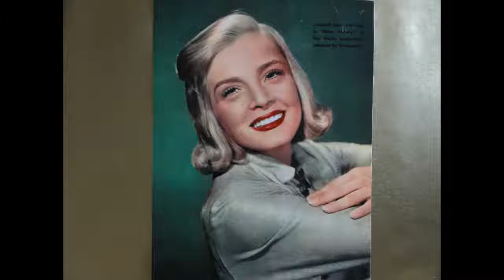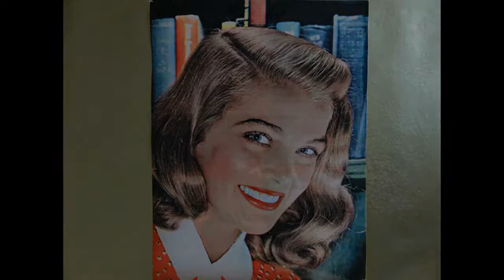HOLLYWOOD GLAMOUR TRIBUTE #52- LIZABETH SCOTT (1922-2015)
"HOLLYWOOD AND THE FEMININE FORM DIVINE"- LIZABETH SCOTT. She came into the world as Emma Matzo on September 29,1922,in Scranton,Pennsylvania. Her father was John Matzo,who owned Matzo Market in Scranton,and her mother was Mary Pennock. Scott's love of acting began early at age eleven when she played the Fairy Godmother in "Cinderella" at summer camp. She attended Maywood Seminary,a local Catholic Girl's School,and later attended Scranton's Central High School where she performed in several plays. After graduation,Scott spent the summer working with the Mae Desmond Players,and later with the Barton Theater in Abingdon,Virginia. Later she enrolled at Maywood College,but quit after six months. In 1939,Scott moved to New York City where she enrolled at the Alvienne School of the Theater. In 1940,she joined the road company of Olson and Johnson's "Hellzapoppin",and later in 1942 was chosen as the understudy of Tallulah Bankhead in Thorton Wilder's "The Skin of Our Teeth". After Bankhead left the production,she was replaced by Gladys George,who became ill one night on August 30,1943,and was replaced by Lizabeth Scott. Scott later replaced Miriam Hopkins in the Boston Production of "The Skin of Our Teeth". After the play's run,she modeled for the Walter Thorton Agency,and later appeared in a photo spread for Harper's Bazaar Magazine. Hollywood agent Charles Feldman admired her photo spread,and offered Scott a screen test for Warner Brothers Studios in March of 1944. When the test proved unsuccessful,producer Hal Wallis signed the twenty-two year old Lizabeth Scott to a long term contract with Paramount Studios. Her first film was as the leading lady in "You Came Along" in 1945,and stardom soon followed. Lizabeth Scott had an unforgettable screen presence with her tawny blonde hair,piercing blue eyes,and a unique,throaty voice. She was the embodiment of the legendary femme fatale of film noir. The one word to describe Lizabeth Scott would have to be "bewitching". Vital stats- Hair blonde,Eyes blue,Height 5'5 1/2",Weight 115 lbs. Other notable films include "You Came Along"(1945),"The Strange Love of Martha Ivers"(1946),"Dead Reckoning"(1947),"Desert Fury"(1947),"Pitfall"(1948),"Too Late For Tears"(1949),"Paid in Full"(1950),"Dark City"(1950),"The Company She Keeps"(1951),"Red Mountain"(1951),"Stolen Face"(1952),"Bad For Each Other"(1953),"Silver Lode"(1954),"The Weapon"(1956),"Loving You"(1957),"Pulp"(1972). Lizabeth Scott also produced an LP record album in 1957 titled,"Lizabeth". One of her famous quotes was,"When you say ambition to me-that's when you get me started! My greatest ambition is to be the whoppingest best actress in Hollywood. You can't blame a girl for trying! I don't want to be classed as a 'personality'. Something to stare at. I want to have my talents respected,not only by the public,but by myself". Lizabeth Scott had a show business career that lasted thirty years which included 22 feature films,radio,records,stage,and television. In the long history of Hollywood Glamour and Legend,no actress left a more indelible mark than Lizabeth Scott. Song "Out Of This World" by Mel Torme' with Pianist George Shearing.